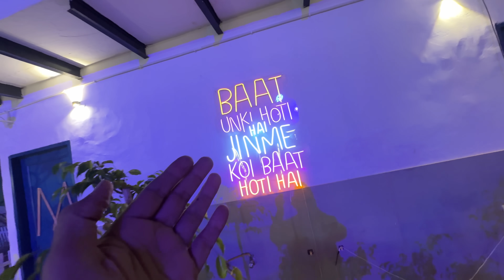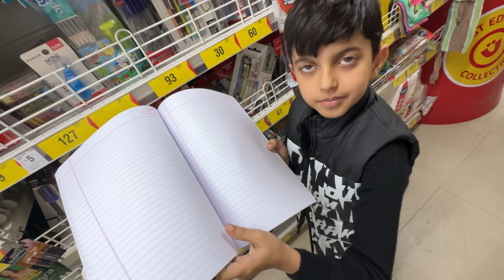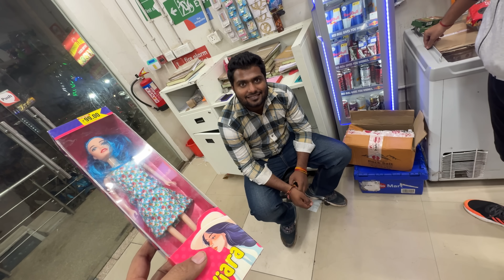Finally Snake Gift Kar Diya 😂 | Asli Snake Samjne Lage | Yaatri